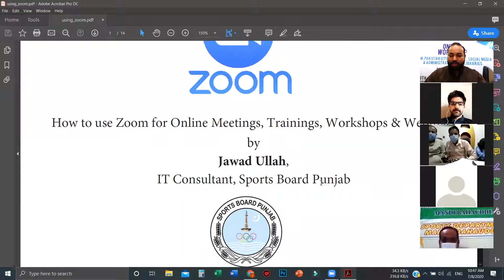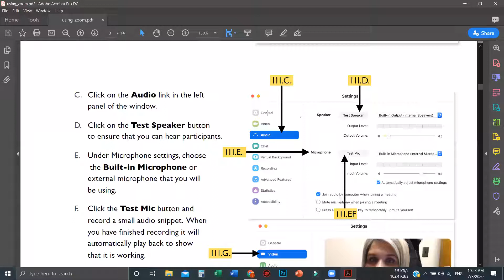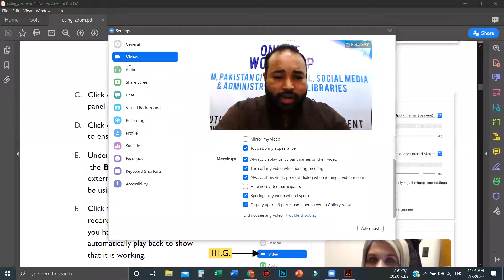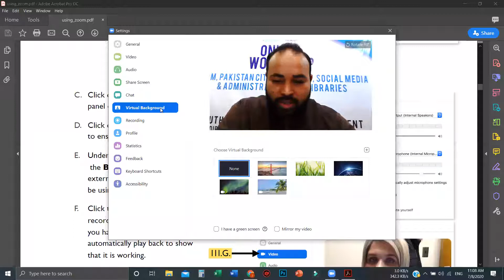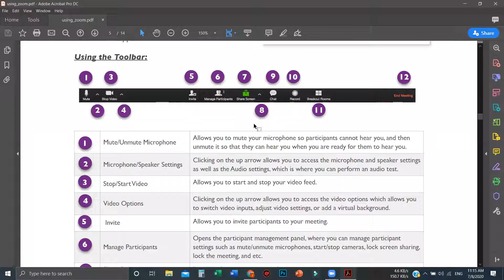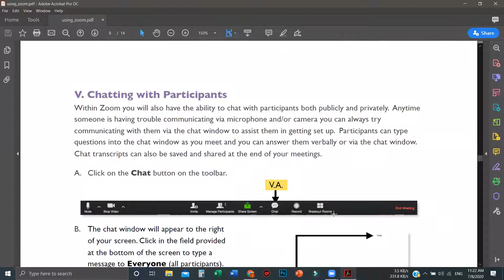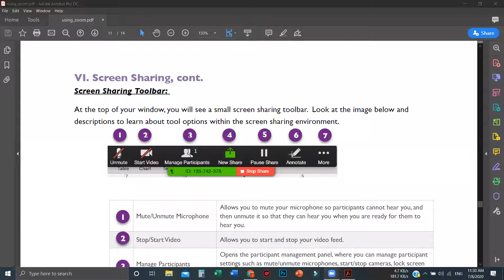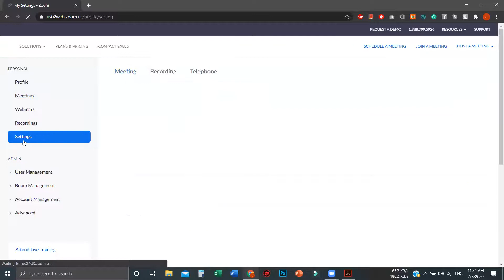How to Use Zoom for online Meetings, Trainings, Workshops & Webinars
2-day workshop on the Usage of Zoom, Pakistan Citizen Portal, Social Media & Administration of E Libraries starting from 08th to  09th JULY 2020.

08th, July 2020
Day 01, Morning Session:
Title: How to Use Zoom for online Meetings, Trainings, Workshops & Webinars
Lecture by: Jawad Ullah, IT Consultant Sports Board Punjab